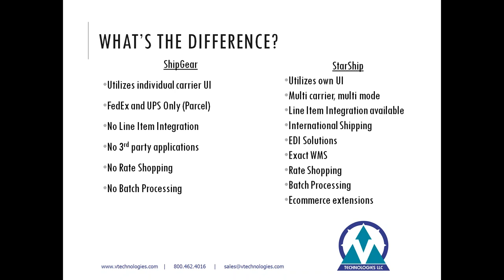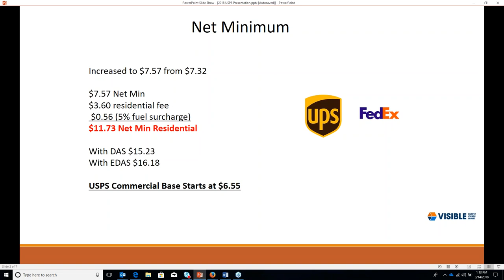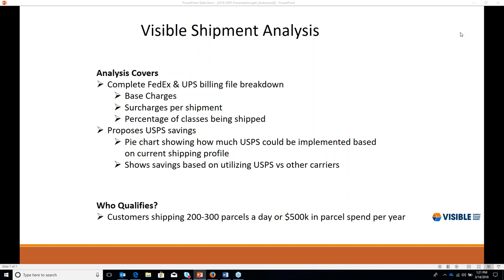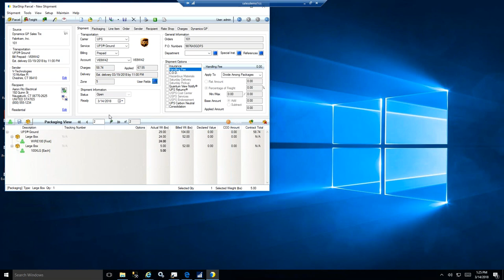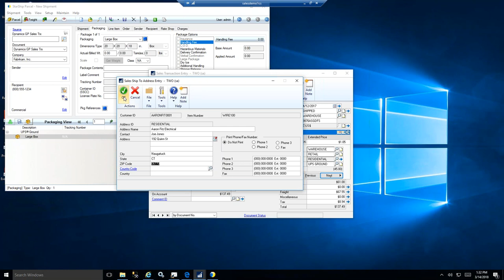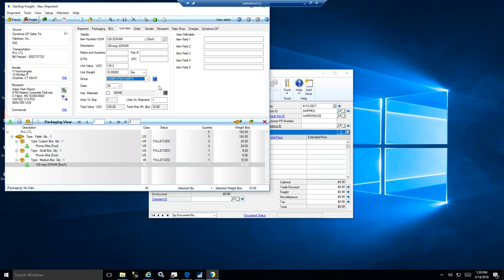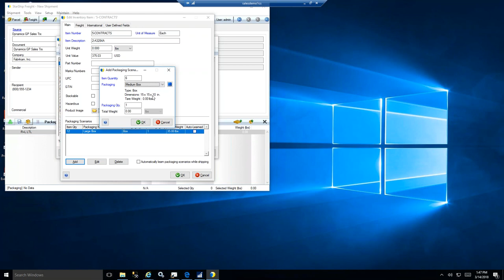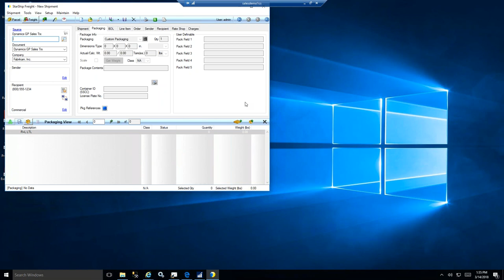Dynamics GP 8 Ways to Automate Shipping Processes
Dynamics GP Shipping Software:  Automate the shipping process with integration to small package & LTL carriers such as UPS, FedEx & YRC.